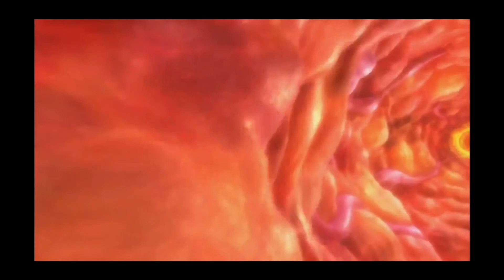베놈:더 라스트 다크